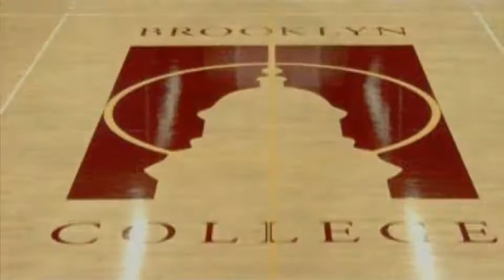BC Guards Ty & Amil